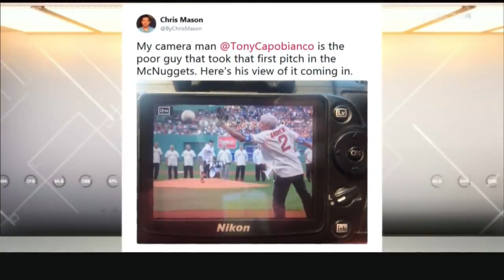Top 100 Sports Bloopers of the Decade 2010 - 2019 Fails & Funny Moments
Welcome to Top Comedy ON !
Have a nice time watching our content. Our channel shares the content of hilarious videos compilation in our lives do.